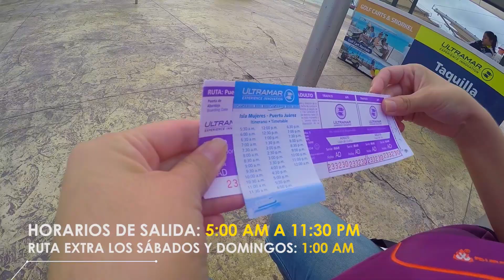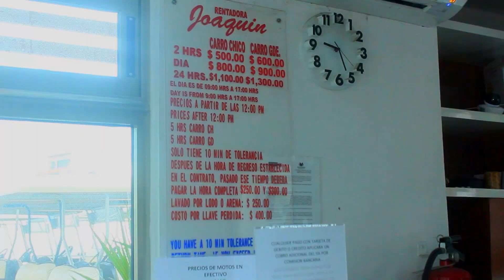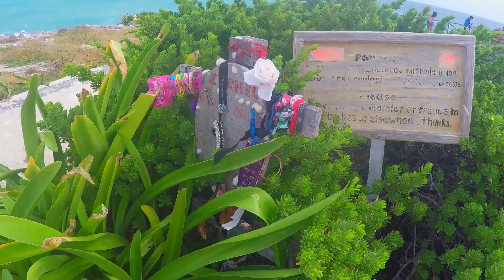El impresionante Acantilado en Punta Sur/ Isla Mujeres, Quintana Roo (HD) 2017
En Isla Mujeres, visitamos el Parque Escultórico y Playa Norte. Un lugar que conjuga la belleza del Caribe, la espesura de la selva tropical y el legado maravilloso de la Civilización Maya.